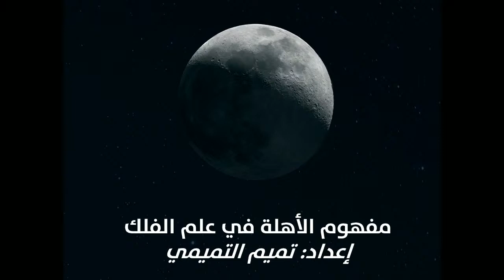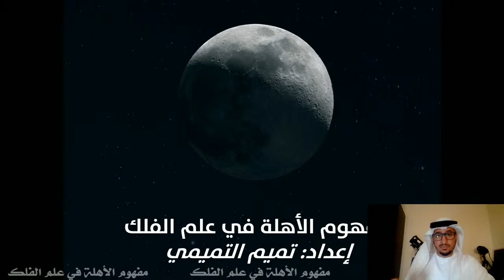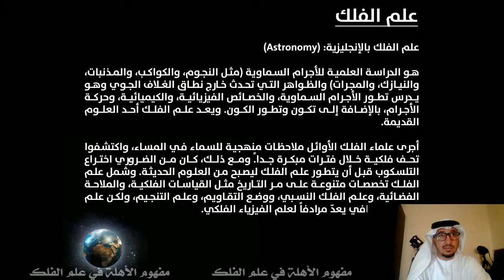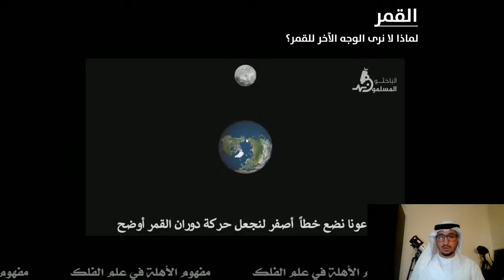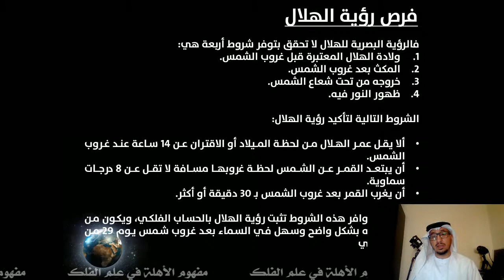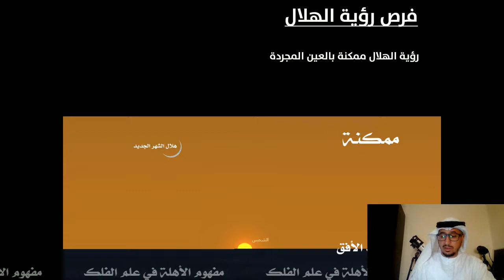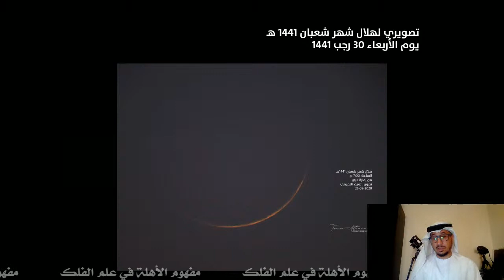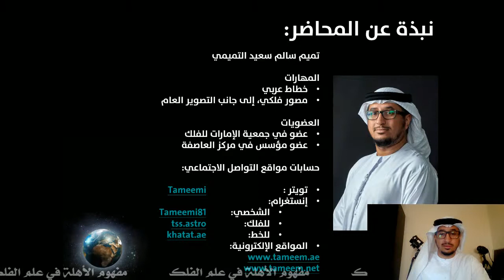مفهوم الأهلة في علم الفلك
كيف نرصد هلال الشهر الجديد
أهم العوامل التي تساعد على تحري الشهر الجديد
تحري هلال شهر رمضان